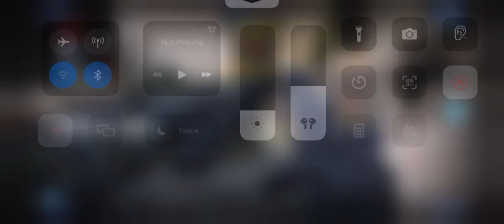Mastering Call of Duty Crash Map: Tips and Strategies for Winning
Learn how to dominate the Crash map in Call of Duty with our expert tips and strategies. Whether you're a beginner or a seasoned pro, this video has something for you!

🛈 The Video Content has been made available for informational and educational purposes only. GamingLiveStudio does not make any representation or warranties with respect to the accuracy, applicability, or completeness of the Video Content. GamingLiveStudio does not warrant the performance, effectiveness, or applicability of any sites listed or linked to in any Video Content.

Hey EveryOne!